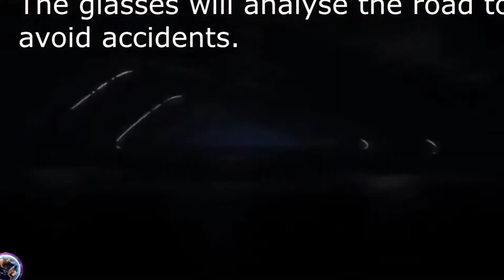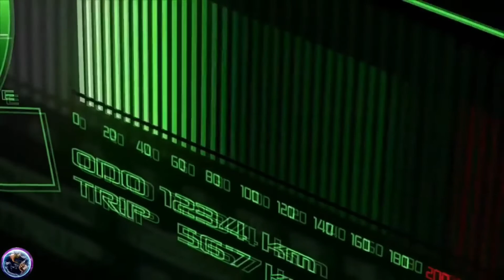🛑🛑Mi Esposa Es Una Moto Caso Real protagonista Mi Moto💘💘 Mundo Muerte 🛑🛑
Los orígenes de la motocicleta
Motos De Motos De Motos De Motos De Motos
Los principios de la motocicleta se remontan a 1867 cuando Calixto Rada inventó un motor con cilindro a vapor que lo acopló a una especie de bicicleta.

En 1876 un ingeniero alemán Nikolaus Agust Otto inventó el primer motor de combustión interna, el origen de los motores que se utilizan en la actualidad.
La Reitwagen, primera moto de la historia
Otro ingeniero alemán, Daimler, fabrica en 1885 la primera motocicleta de la historia: un vehículo de dos ruedas, con cuadro de madera, sobre el que monta un motor de explosión cuyo movimiento se transmite a la rueda trasera mediante una correa. El motor va situado verticalmente entre las dos ruedas. El sillín, parecido a una silla de montar, está tan elevado que los pies del conductor no llegan al suelo. Los radios de las ruedas de la Daimler son de madera y la motocicleta se equilibra con dos pequeñas ruedas fijadas a cada lado.

Y por fin en 1894 Hildebrand y Wolfmüller presentan en Munich la primera moto fabricada en serie con claros fines comerciales.

En la misma época otros fabricantes de motos se harán famosos, como Matchless (1899), Norton (1898), Indian (1901) y Harley Davidson (1903).

Las primeras motos no tenían caja de cambios ni embrague, de modo que para arrancar, había que correr al lado de la moto, y después saltar encima del sillín una vez el motor se había puesto en marcha. En fin, todo un juego de habilidad para no alcanzar más de 30-40km/hora.

Montar una motocicleta a finales del siglo XIX o primeros del XX constituía un verdadero riesgo, que sin duda los seguros de moto de la época debían afrontar y responder a continuos incidentes como los habituales parones por problemas de encendido.

La historia de la motocicleta siempre estará vinculada con el desarrollo de las primeras bicicletas. La bicicleta ha sido la base para las primeras motocicletas y ayudó a darle forma a la historia de estas máquinas motorizadas.,

En la galería inferior, 43 imágenes de míticos modelos de motos a lo largo de la Historia

 motos chingonas, motos pisteras,motos transformadas ,motos de motos

En el año 1867 Sylvester Howard Roper inventó la primera máquina que alguno podría reconocer como una motocicleta. Roper, un norteamericano, creó una máquina con motor a vapor de dos cilindros. Estas primeras motocicletas usaban carbón como combustible.
Motocicleta es un nombre propio, depositado en 1897 por los hermanos Eugène y Michel Werner, fabricantes instalados en Levallois - Perret, luego vuelto nombre genérico.

La motocicleta, o moto, es un vehículo motorizado de dos ruedas monot (las ruedas son una detrás del otro). Se sienta al piloto a trasero, las manos tienen el manillar y los pies están sobre reposapiés. Un pasajero puede tenerse a trasero detrás del piloto. Llama a una persona que conduce este tipo de vehículo motociclista o "motociclista (e)". Se puede agregar sobre el lado de la moto una cesta y el vehículo se convierte en un sidecar, sostenido por una rueda suplementaria, para permitir el transporte de uno o dos pasajeros suplementarios.

Louis-Barbilla Perreaux inventó la moto oficialmente con la primer patente registrada en 1868 y modificado hasta 1885. Esta primera moto funcionaba al vapor. En realidad, no era más que un prototipo y nunca ha circulado de una manera autónoma: se volvía se fijaba en un eje vertical y en redondo, dado que demasiado se ocupó a su conductor a hacer funcionar el motor.

El estadounidense Sylvester Howard Roper (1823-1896) inventó un motor de cilindros a vapor (accionado por carbón) en 1867. Ésta puede ser considerada la primera motocicleta, si se permite que la descripción de una motocicleta incluya un motor a vapor.

Wilhelm Maybach y Gottlieb Daimler construyeron una moto con cuadro y cuatro ruedas de madera y motor de combustión interna en 1885. Su velocidad era de 18 km/h y el motor desarrollaba 0,5 caballos.

Gottlieb Daimler usó un nuevo motor inventado por el ingeniero Nikolaus August Otto. Otto inventó el primer motor de combustión interna de cuatro tiempos en 1876. Lo llamó "Motor de Ciclo Otto" y, tan pronto como lo completó, Daimler (antiguo empleado de Otto) lo convirtió en una motocicleta que algunos historiadores consideran la primera de la historia. En 1894 Hildebrand y Wolfmüller presentan en Munich la primera motocicleta fabricada en serie y con claros fines comerciales. La Hildebrand y Wolfmüller se mantuvo en producción hasta 1897. Los hermanos rusos afincados en París Eugéne y Michel Werner montaron un motor en una bicicleta. El modelo inicial con el motor sobre la rueda delantera se comenzó a fabricar en 1897.